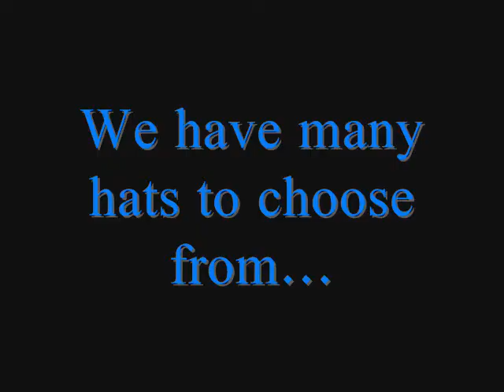Jackosity - The Hat Campaign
Hat advertisements have never been so pointless and boring, until this one came along.